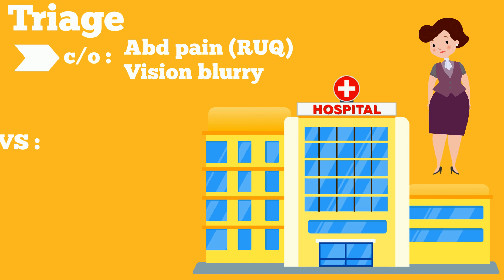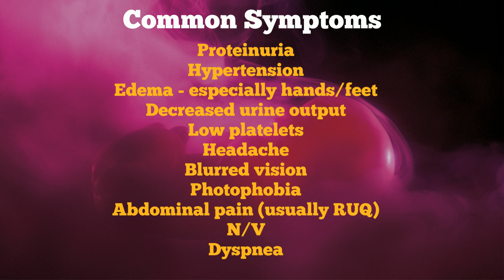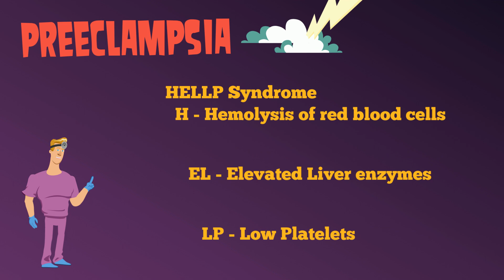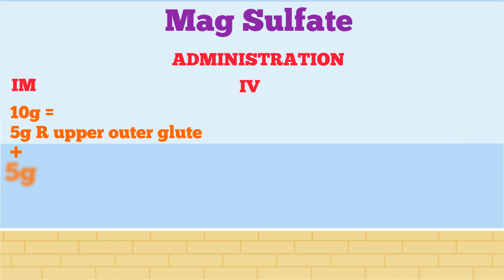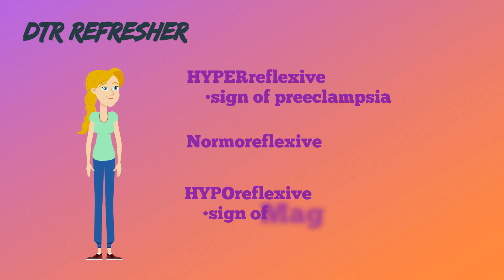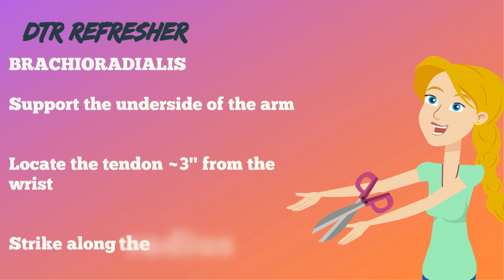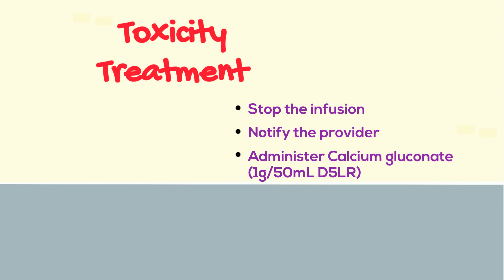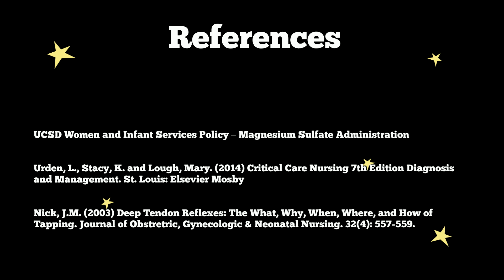Magnesium Sulfate Administration for the ED RN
What is Pre Eclamapsia - Why do we give Mag Sulfate to pregnant women - How is it given - what do we monitor - how do you check Deep Tendon Reflexes (DTRs) in preeclampsia - what are signs of magnesium toxicity. All this and more in the case of Maggie The Pre Eclamptic Mom!